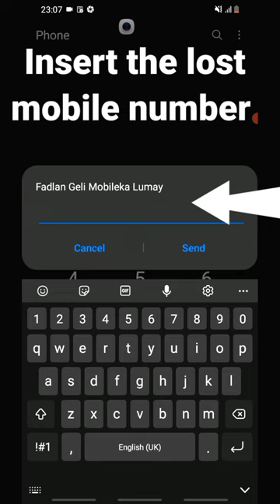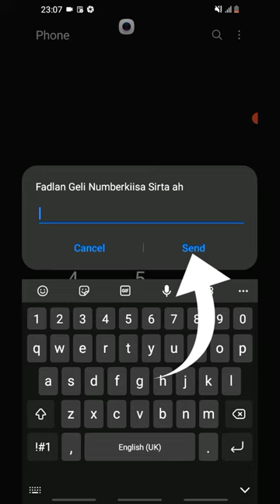How to report lost phone number. Wargalin lambar lumay.📱Golis telecom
Wargalin lambar lumay || report lost mobile 📱Golis telecom.